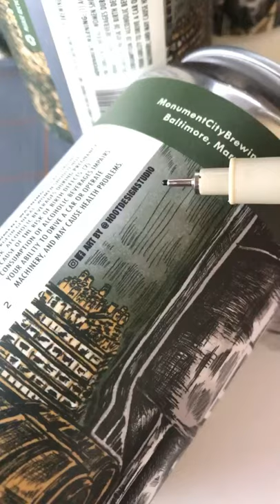Illustrating a craft beer label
I love drawing in pen and ink. This piece is custom designed for a craft beer label for Monument City Brewing Company in Baltimore, Maryland.